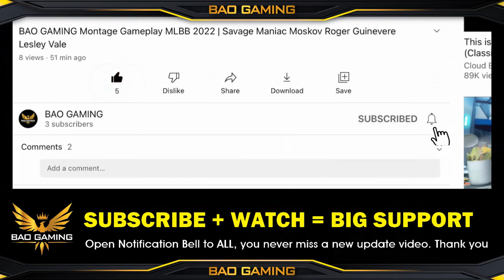MLBB VALE LOCK Chang'e Easy ? 😆 Vale Collector Skin Gameplay | Best Build and Emblem Set 2023